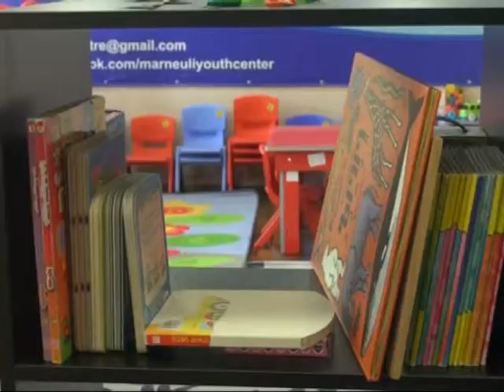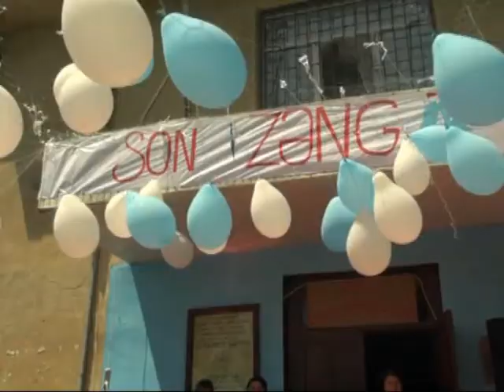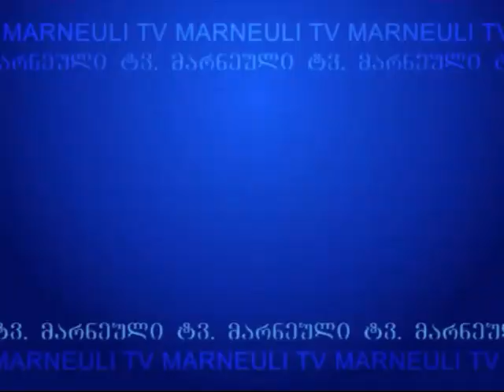Marneuli TV Xeberler 18.05.2015